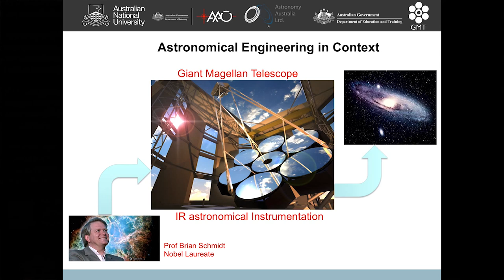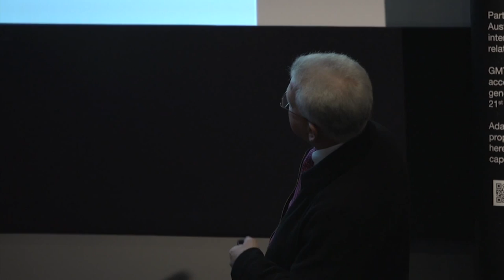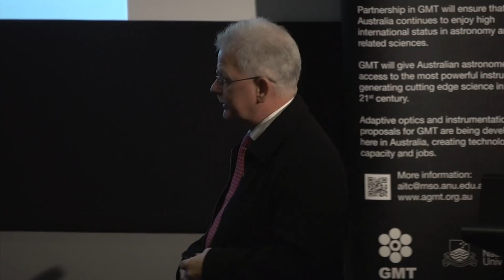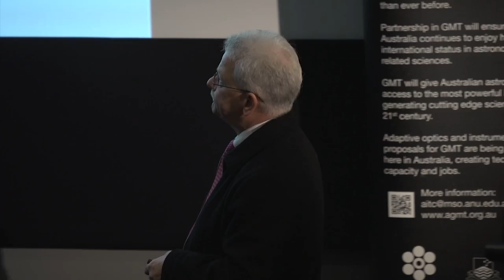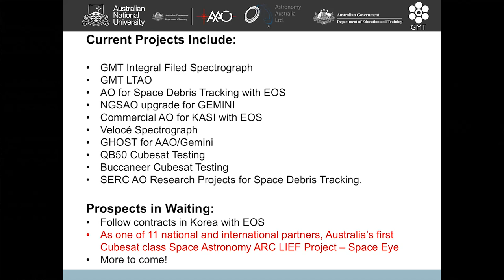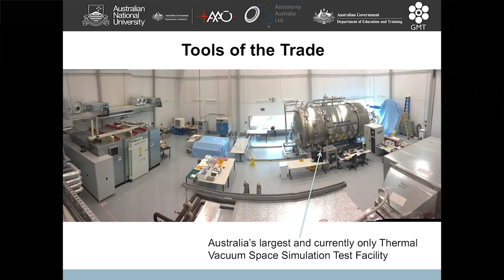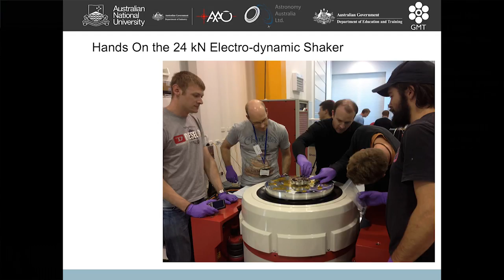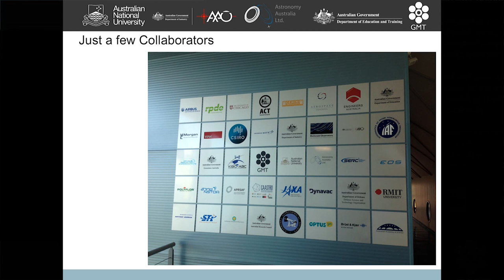Australia and the Giant Magellan Telescope - Roger Franzen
On the 3rd June 2015 the Giant Magellan Telescope Organisation announced that the GMT was beginning construction. The GMT is part of a new class of Extremely Large Telescopes which will push the boundaries of science and engineering. Australia has a 10% share of this world class instrument. On the 20th July the ANU hosted an event to explore Australia’s involvement in this exciting international science endeavour.

Roger is the GMT Technical Program Manager at the ANU. He presented the Advanced Instrumentation and Technology Centre, a facility with all the specialist equipment needed to support the design, integration and test of the GMTIFS instrument, as well as the test and evaluation of space instruments and satellites.